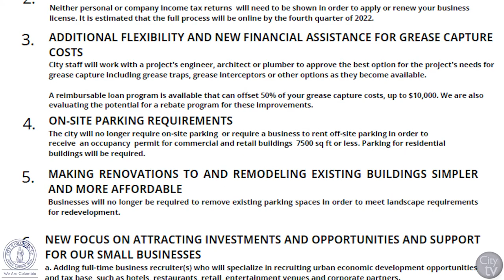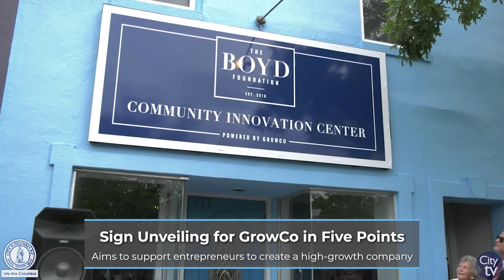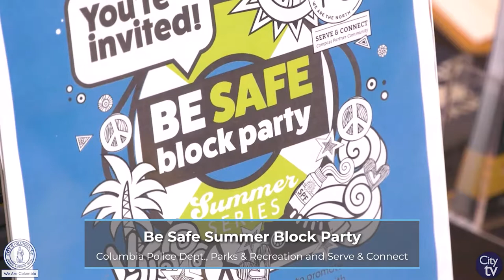City View: A Close-Up View of the City of Columbia